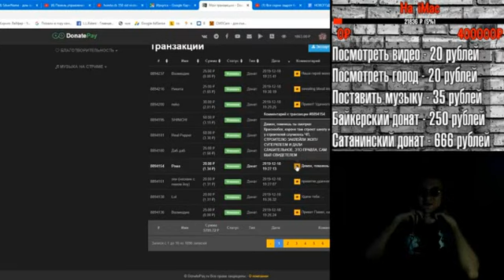Строителю Заклеили Жопу Суперклеем - Демон читает донат от Ромы про ЧП в Краснообске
Ссылки:
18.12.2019